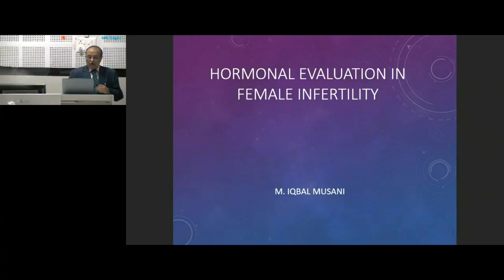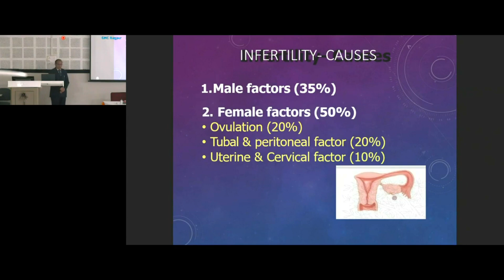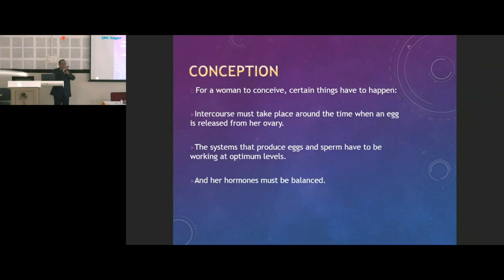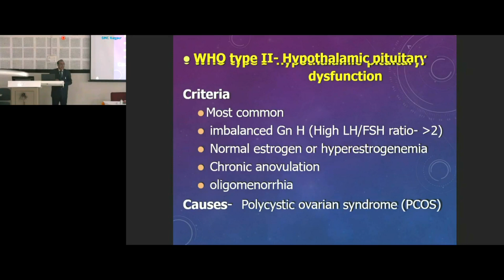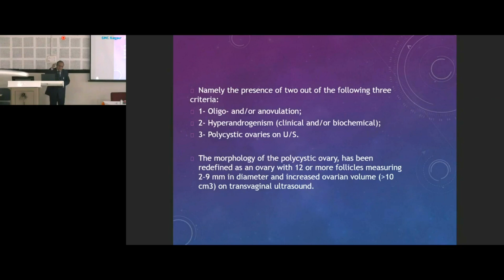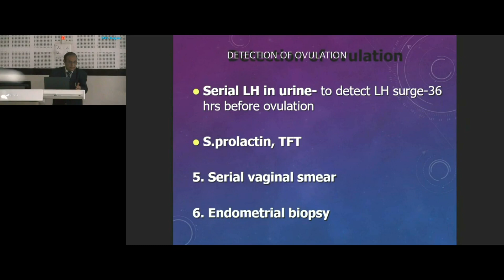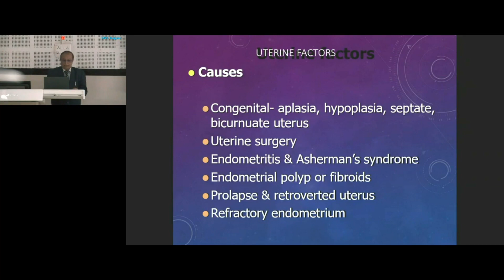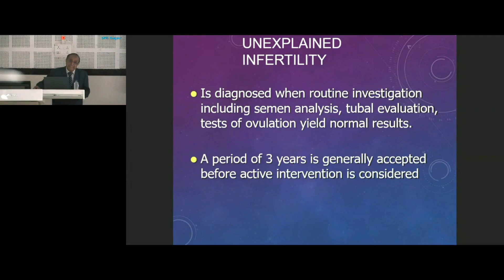Hormonal Evaluation in Female Infertility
Hormone Evaluation of Female Infertility in Hindi || Dr. Suvarchala Vardhan
Evaluation of Female Infertility | NEET PG 2021 | Dr. Shonali Chandra
Hormone evaluation in female infertility - ZIVA Fertility English - Dr. Suvarchala vardhan
Gynaecology - Infertility in Women (causes and pathophysiology)
An Approach to Female Infertility
2 Important Hormone Tests for Male and Female Fertility
Evaluation of female infertility? - Dr Kaberi Banerjee | Medtalks
Hormone Tests For Fertility || 3 सबसे महत्वपूर्ण हॉर्मोन टेस्ट्स फर्टिलिटी के लिए | Dr C Suvarchala
Diagnosis of Female Infertility | Tests for Female Fertility | Hindi
Fertility TESTING for WOMEN | Fertility DOCTOR explains AMH, FSH, etc | FertilitySpace
Hormone test for female in Hindi | Hormone test kaise hota hai?
Evaluation of Male Infertility | NEET PG 2021 | Dr. Shonali Chandra
Female Infertility Diagnosis | Hormone Test for Female Infertility Chennai

Ziva Fertility Hindi@zivafertilityhindi
Let's Crack NEET PG@LetsCrackNEETPG
Ziva Fertility English@zivafertilityenglish230
RRC Seth GSMC KEMH NMCN@RRCSethGSMCKEMHNMCN
Armando Hasudungan@armandohasudungan
Strong Medicine
Humain Health@HumainHealth
Medtalks@Medtalks
Ziva Fertility Hindi@zivafertilityhind
Progenesis IVF Fertility Center@ProgenesisFertilityCenter
FertilitySpace@fertilityspace
Shomu's Biology
ARC Fertility Hospitals
Progyny@Progyny
Hi9 Web TV
Science Integra@scienceintegra
Veda Care Fertility & IVF@VedaCareFertilityandivf
Shield Connect@shieldconnect7159
Amullya Vlogs@AmullyaVlogs
Indian Vlogger Mahika's Channel@IndianVloggerMahikasChannel
VVS Vlogs@VVSVlogs
Shradhanjali Jena@shradhanjalijena
Care IVF@CareIVFKolkata
PROSECUTION E-LEARNING LECTURES
Doctor Shaene
eFront@eFrontLearning
Vet Surgery
Dr.G Bhanu Prakash Animated Medical Videos
Indian Medical Lecture💉
Tut2Learn - GK, Exam Tips, Job Tips, Biography@tut2learn
Medical education development@medicaleducationdevelopmen336
Manik Madaan
DrJTM@DrJTM
Road to UK@RoadToUK
Johari MBBS
Punjab Group Of Colleges@pgcworld
Health Sector@healthsectorwithsurajit
RajNEET Medical Education
Drce E-Learning
EFFE Animation@3DAnimationVideos
NEXT GEN LEARNING@nextgenlearning105
start to study@starttostudy1205
LKLogic@LKLogic
Nursing skill@nursingskill422
Tanya Yadav Biology Tutorials@tanya_yadav_783
Quick Class@quickclass947
AANSNeurosurgery@AANSNeurosurgery
Fauquier ENT
Yale Medicine@YaleMedicine
MED-EL Professionals@med-el_professionals
Envoy Medical Corporation@envoymedical
Mayo Clinic
MED-EL@medel
Texas Children’s Hospital@TexasChildrensVideo
AOT ENT Education@aotenteducation9221
UCT-Africa Virtual ENT@uct-africavirtualent6653
Be Well Hospitals@BeWellHospitals
BRIGHT SIDE